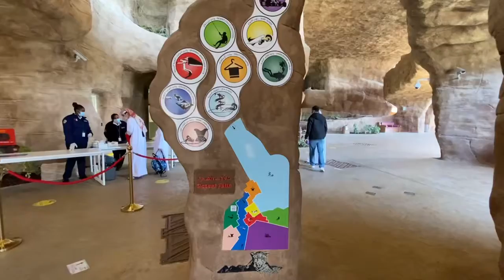DESERT FALLS WATER & ADVENTURE PARK | Hilton Salwa Site Visit | Doha Qatar | Gretah B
Desert Falls Water & Adventure Park

Salwa Road exit 84، Abu Samra

Hello mga Ka Beshies! I'm Gretchen Mae Baga - Bacani of Gretah B Youtube Channel. Gretah B vlogs is all about Travel, Beauty, Food, Lifestyle & Personal.  I hope you will stay in my channel and if ever you have any suggestions on what to vlog. Comments & Suggestions are highly appreciated and will do the requested/suggested vlog as soon as I can. :)

FB PERSONAL: Gretchen Mae Baga-Bacani